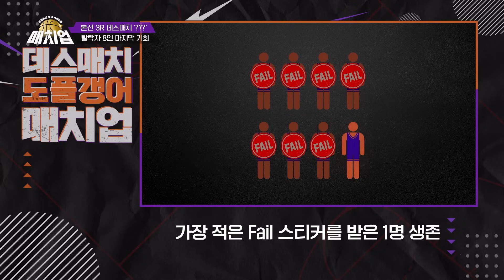[습콕📌] 엎치락뒤치락 시소게임🏀 반전의 반전의 반전인 대결을 볼 수 있는 밀어내기 매치업🤜🤛